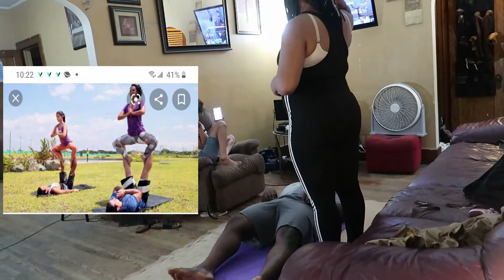couples yoga challenge hilarious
the yoga couples challenge very crazy and epic its a must see!😂